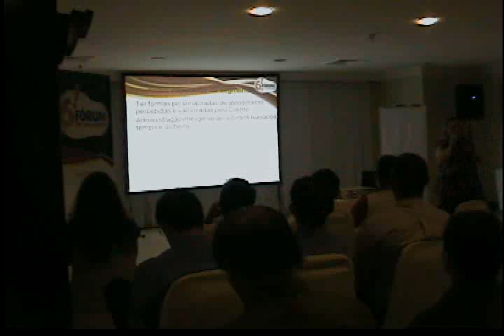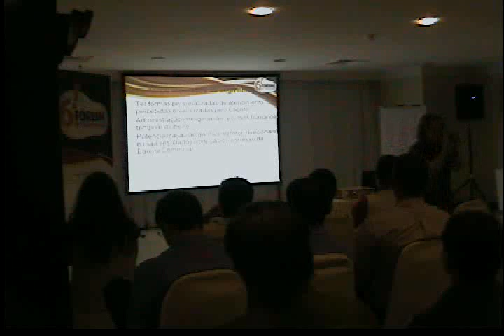Palestra Vendas Fórum PE - Parte 3